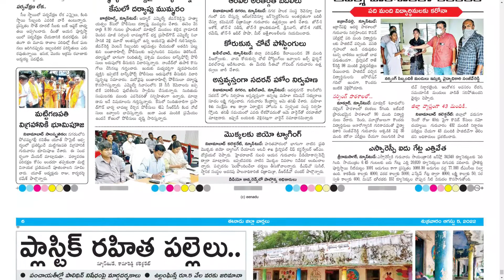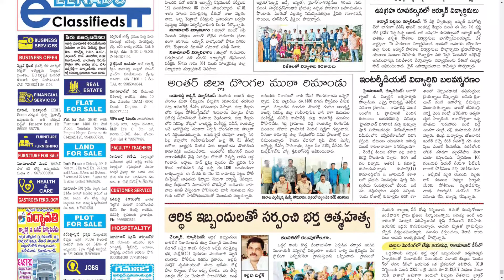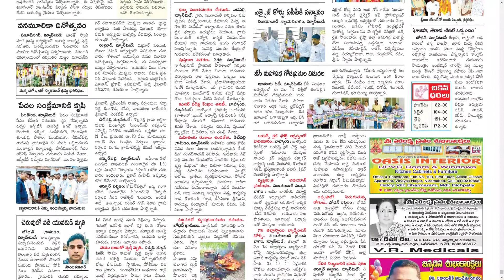EENADU NIZAMABAD 5 AUGUST 2022 FRIDAY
Telangana news
Ap news
Cricket news
Sports news
Cinema news
Bussines newspaper
Crime news
Chaduvu paper
Education newspaper
Eenadu antharyaami
Antharyami eenadu
Telugu antharyaami
Apprentice jobs
Vasundara paper
Eenadu vasundara
Eenadu karimnagar
Haaybujji paper
Prathiba
Eenadu pratibha newspaper
Prathiba paper
New intiatives by politicians
Telugu news
Gk questions